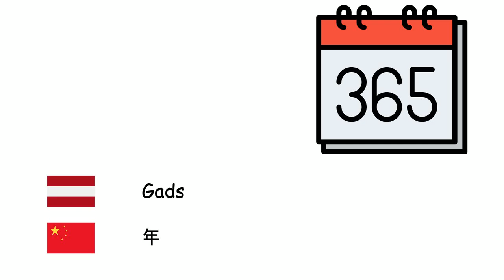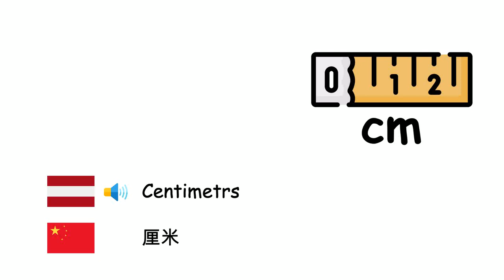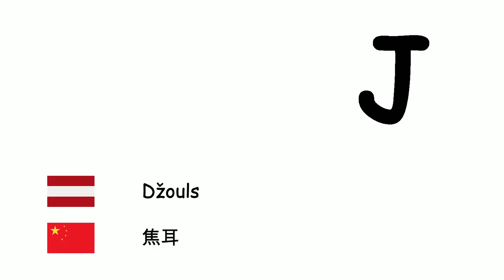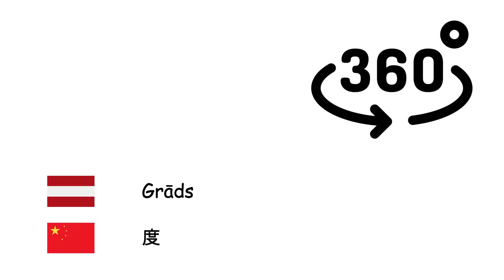Starptautiskā mērvienību sistēma (Ķīniešu valoda) (lv-zh)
Fone TV
lv-zh-34
国际单位制 (汉语)
Sekunde - 秒
Minūte - 分钟
Stunda - 小时
Diennakts - 日
Nedēļa - 星期
Mēnesis - 月
Gads - 年
Desmitgade - 年代
Gadsimts - 世纪
Tūkstošgade - 千纪
Milimetrs - 毫米
Centimetrs - 厘米
Metrs - 米
Kilometrs - 公里
Kvadrātmetrs - 平方米
Grams - 克
Kilograms - 千克
Tonna - 公噸
Litrs - 公升
Hektārs - 公顷
Decibels - 分貝
Hercs - 赫兹
Kalorija - 卡路里
Džouls - 焦耳
Volts - 伏特
Ampērs - 安培
Vats - 瓦特
Celsija grāds - 摄氏温标
Kelvins - 开尔文
Grāds - 度
Mols - 摩尔
Kandela - 坎德拉